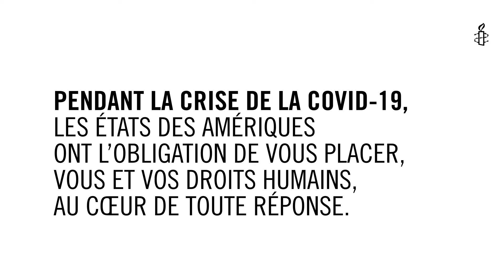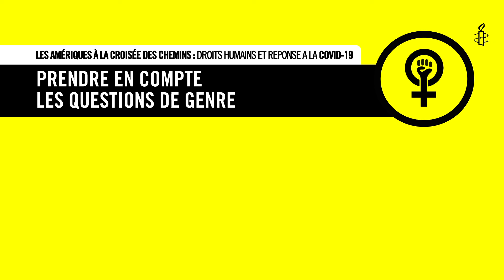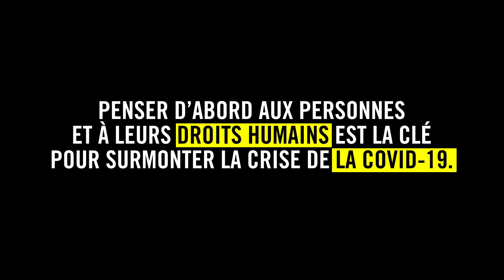Droits humains et réponse à la COVID-19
Confrontés  à  une  pandémie  sans  précédent,  les  gouvernements  des  Amériques  ont  commencé à réagir à la COVID-19 de diverses manières, de l’appel à l’état d’urgence, à l’interdiction de voyager ou à la mise en place de quarantaines. Les enjeux sont importants et la façon dont les gouvernements réagiront à cette pandémie pourrait déterminer l’avenir de millions de personnes. Les  gouvernements  sont  responsables  de  la  protection  des  personnes  et  de  leurs  droits  humains,  mais  ont  souvent  manqué  à  cette  responsabilité  dans  les  Amériques.